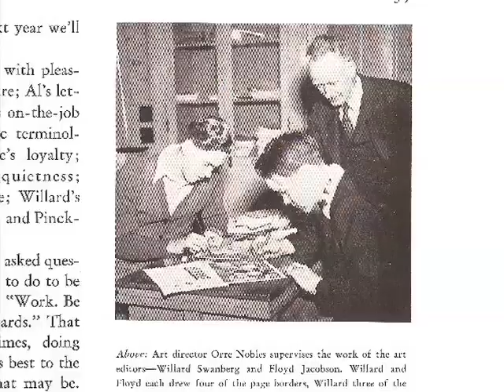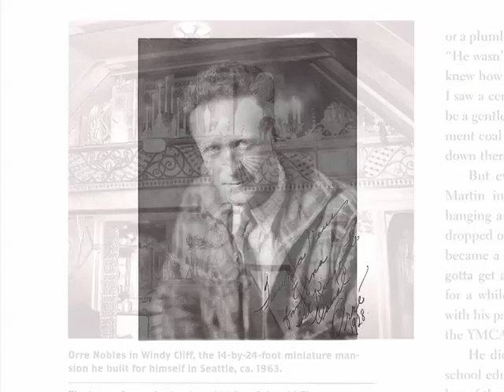LOUIS LARSEN on ORRE NOBLES from "Ballard High School Art Collection"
One of the Pacific Northwest's most extraordinary collections of art doesn't live in a gallery -- it lives on the walls of Seattle's Ballard High School.  Eleven-time Emmy Award-winning filmmaker Michael Harris presents this introductory segment with Ballard grad Louis Larsen, who shares his fond memories of the collection's namesake, longtime Ballard High art teacher Orre Nobles.